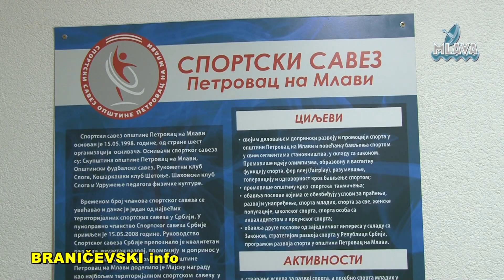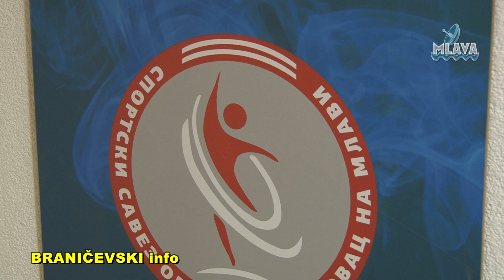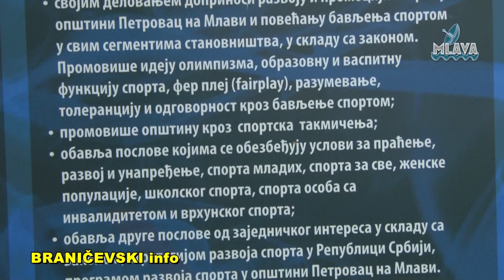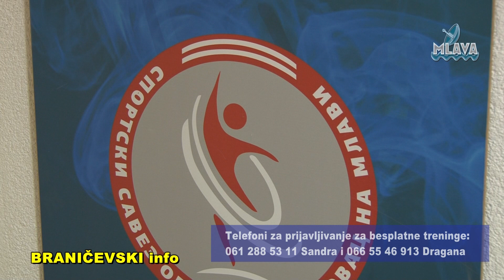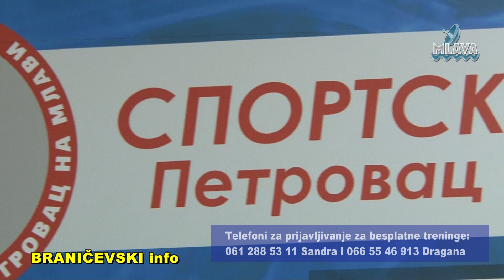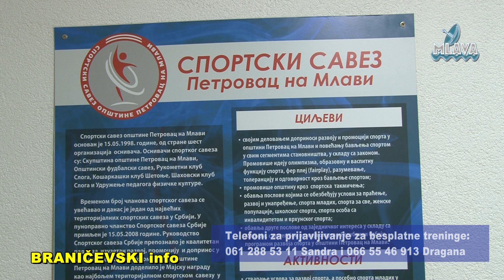Besplatna rekreacija "Budi zdrava - vežbaj sa nama" Sportski savez Petrovac (RTV MLAVA 12.10.2020.)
Besplatna rekreacija za žene Budi zdrava - vežbaj sa nama Sportski savez Petrovac na Mlavi (RTV MLAVA 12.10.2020.)